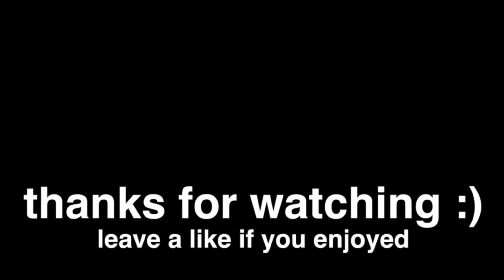STOP SELF SABOTAGE / TAKE A RISK ♥️HOW TO STAY MOTIVATED/CALISTETICS